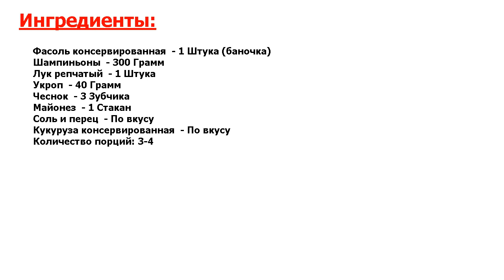★Новогоднее лакомство!★ ФАСОЛЕВЫЙ САЛАТ С ГРИБАМИ ★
★Спешите узнать идеальный рецепт● У вас нежданные гости, и нужно быстро что-то приготовить? Думаю, данный рецепт - это как раз то, что нужно! Этот простой салат готовится из фасоли, жареных шампиньонов, лука и зелени● Вам понравится!